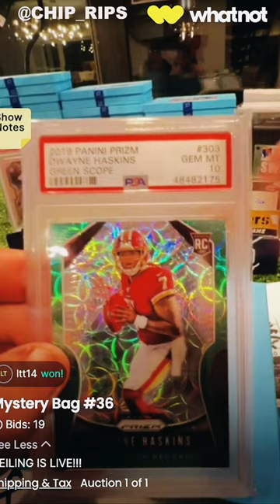Dwayne Haskins 2019 Panini Prizm Green Scope Football Card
✅ 𝐉𝐨𝐢𝐧 𝐮𝐬 𝐨𝐧 𝐖𝐡𝐚𝐭𝐧𝐨𝐭 𝐚𝐧𝐝 𝐆𝐞𝐭 𝐚 𝐅𝐫𝐞𝐞 𝐓𝐞𝐚𝐦: 𝐜𝐡𝐢𝐩_𝐫𝐢𝐩𝐬